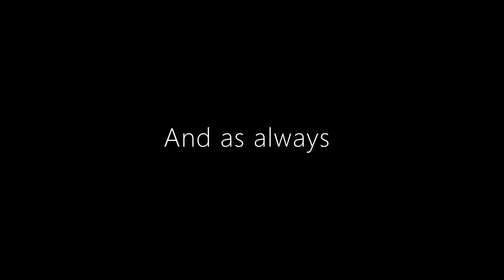439. Guitarist Arnold (Battle Tower)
AudioGAWD v. Guitarist Arnold

Discord in the works.

Pokemon GuitaristArnold Guitarist Arnold Sinnoh Empoleon Luxray DetroitStyle Garchomp Instrumental Staraptor Alakazam MidwestEdition Spring AnimeTape Raikage DetroitEdition Detroit May 439 Psychic Water Steel Ground Music Dragon Electric Flying Normal NormalType FlyingType SteelType WaterType GroundType Michigan DragonType ElectricType NormalType Beats Gen4remake Gen4 Generation4 MichiganEdition hiphopinstrumentals DetroitBeats PlatinumStyle Evolution GetMeToo500 PokemonBrilliantDiamond PokemonShiningPearl BDSP 2022 BattleTower